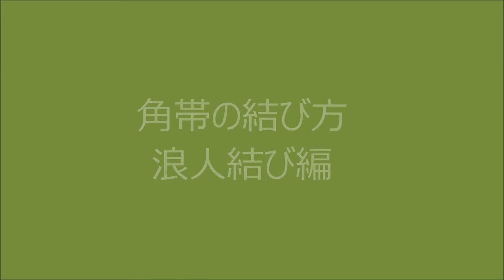きもの京小町 ひとりでできる 浴衣の着付け講座 メンズ浴衣 角帯の結び方 浪人結び編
ご質問はLINE＠のお友達登録でお気軽にお尋ね下さい。

LINE＠
お友達登録は↓ここにアクセス
line://ti/p/@gtb8977g

初心者でもわかる
角帯の結び方
「浪人結び」です
結び目が平たくゴロゴロしないので
電車などの人込みや、車の運転などにオススメです

浴衣、角帯、腰紐、下駄の4点セット
浴衣の着付けに必要なものが全てセットになって
コレさえあればひとりで着付けがしていただけます